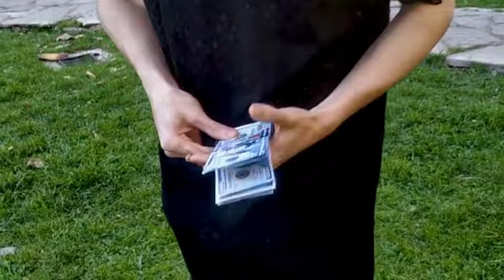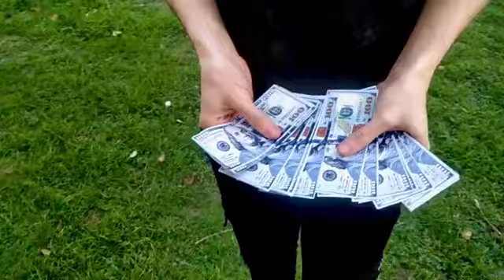HASHTAG CASH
HashTag Cash est une nouvelle transformation de billets utilisant la chose la plus utilisée que tout le monde a - un téléphone portable!
Cet effet ultra-visuel est facile à faire et est fait pour s'adapter à votre devise.
Des instructions détaillées sont incluses pour construire facilement le GIMMICK aux billets de votre pays. Les instructions sont en espagnol et en anglais.